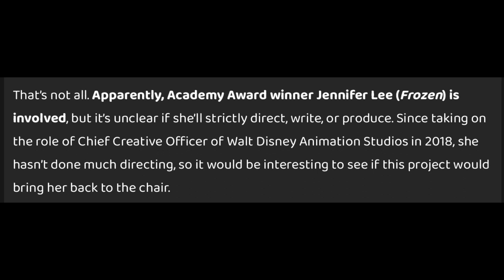Blue Beard | Walt Disney Animation Studios 2024 film will be in 2D and Jennifer Lee is involved!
The DisInsider recently revealed that Blue Beard (Walt Disney Animation Studios 2024 film) will be in 2D and Jennifer Lee will be involved!  An official announcement is expected at the D23 Expo.  Watch this video for all of the details!